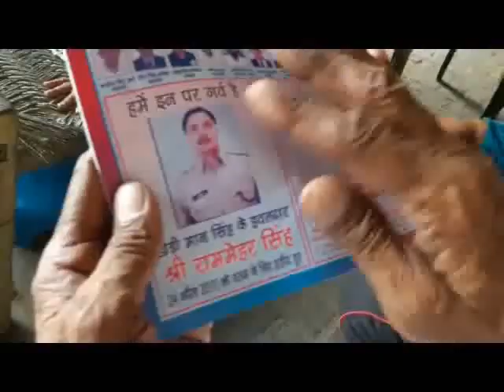Karnal Shaheed Ram Mehar Family India Pakistan Cricket Match Reaction Watch & Share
Karnal Shaheed Ram Mehar Family India Pakistan Cricket Match Reaction Watch & Share - करनाल के गाँव खेडी मान सिंह के शहीद राम मेहर के परिवार की इच्छा कल चार जून को चैम्पियन ट्राफी में भारत और पाकिस्तान के बीच क्रिकेट मैच नहीं हो ,अगर मैच हो तो भारत जीते मैच और पाकिस्तान टीम को मैदान में दे मुँह तोड़ जवाब -

कल 4 जून को भारत और पाकिस्तान के बीच क्रिकेट मैच खेला जाएगा  जिसमें दोनों टीमों की बात करे तो  भारत की टीम हमेशा पकिस्तान पर भारी रही  है परन्तु  इस मैच से भारत देश के शहीद परिवारों की मंशा इसके विपरीत है जो इस  मैच से नाराज भी है  उनकी इच्छा है की दोनों टीमों का  मैच नही होना चाहिए  एक तरफ पकिस्तान हमारे  सैनिको के सर काट रहा है हर रोज गोलियां चला रहा है ,दूसरी तरफ  दोनों देशो में क्रिकेट मैच खेले जा रहे  है ! सुकमा में हुए नक्सली हमले में एक महीने पहले शहीद राम मेहर के परिवार  में भाई व् पिता ने साफ़ नाराजगी जताई ,करनाल में उन्होंने मिडिया से बातचीत में कहाँ की हमारी आत्मा तभी खुश होगी जब पाकिस्तान से भारत मैच जीते और उन्हें खेल के मैदान में पछाड़े ,राम मेहर के पिता  ने कहा की हमारे खिलाड़ी पकिस्तान  को पछाड़ दे, पहले तो पाकिस्तान के साथ मैच होना नहीं चाहिये अगर हुआ तो  हम जीतने  चाहिए, यही शहीदों को श्रद्धांजली होगी ! शहीद राम मेहर के पिता पूर्ण चंद व भाई महेन्दर ने कल होने वाले भारत और पाकिस्तान के क्रिकेट मैच पर क्या कहाँ सुनिए जरूर !